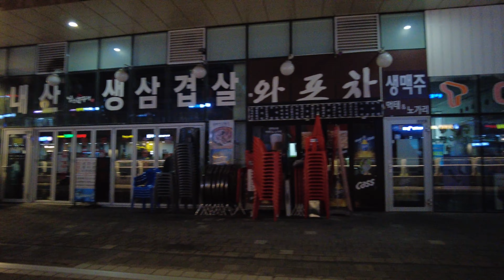[4k korea] 문정역 | Shopping dist in a big building! A walk in the shopping dist around Munjeong Sta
4k 60fps korea, DJI Pocket2

A walk in the shopping district around Munjeong Station on Line 8 in Songpa-gu, Seoul, South Korea, August 08, 2021 at 09:45 PM.

한국 서울 송파구 8호선 문정역 주변 상가 산책, 2021년 08월 08일, 오후 09시 45분.